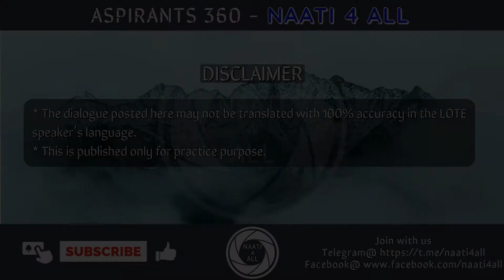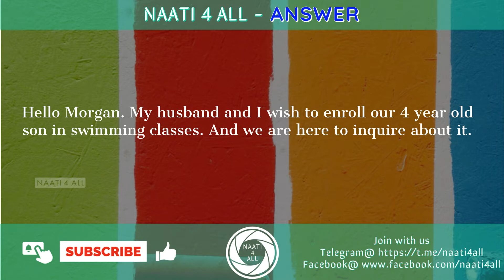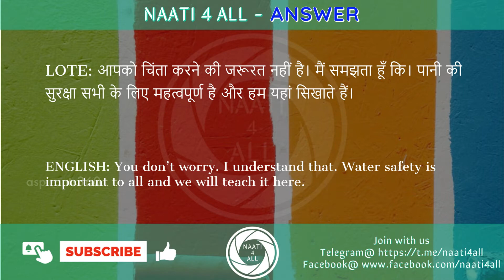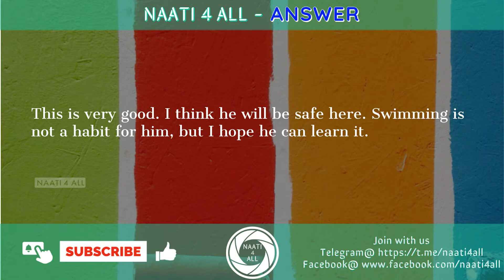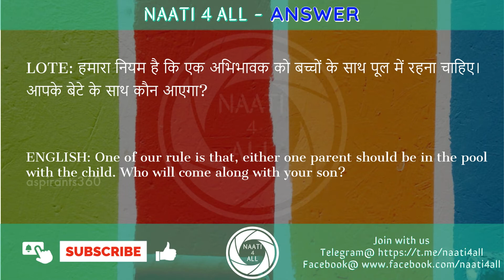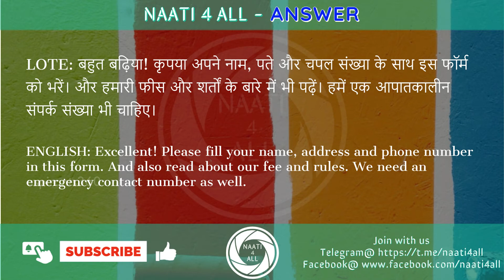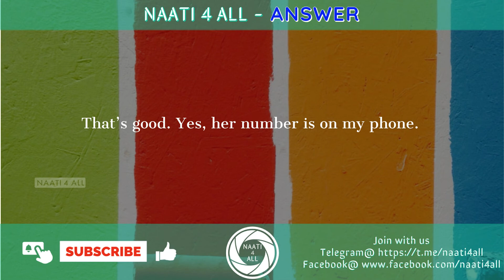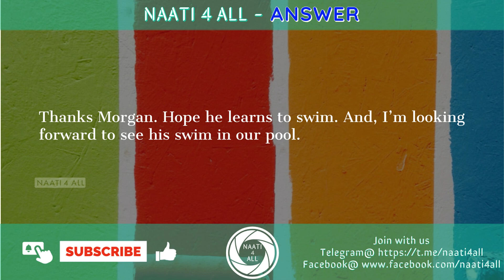Day 35 - NAATI CCL HINDI - Dialogue - SWIMMING CLASS INQUIRY- Free Practice Material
This session is about "SWIMMING CLASS INQUIRY" Dialogue to support NAATI CCL HINDI Exam Practice and Preparation.